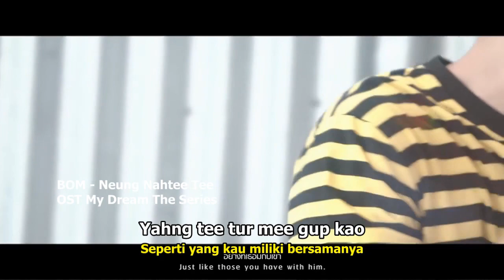BOM - NEUNG NAHTEE TEE (OST My Dream The Series) | Baca Deskripsi